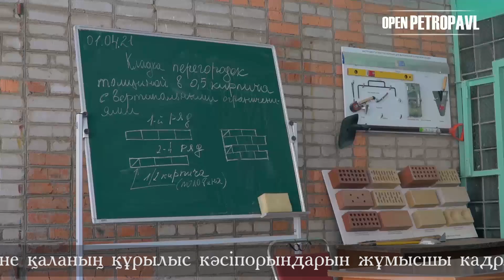ПЕТРОПАВЛДА ЖҰМЫССЫЗДАР СҰРАНЫСҚА ИЕ МАМАНДЫҚТАРДЫ ИГЕРУДЕ.